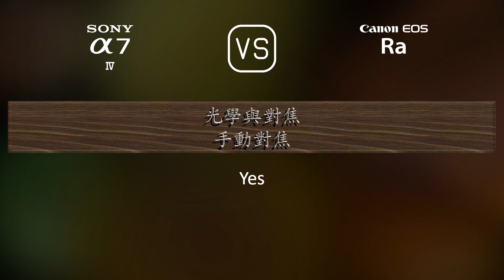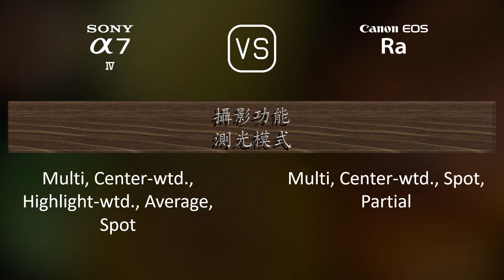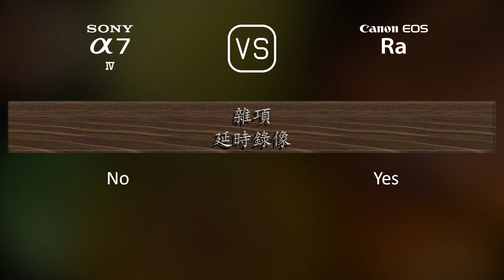Sony A7 IV 與 Canon EOS Ra 的規格比較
本片是 Sony A7 IV 與 Canon EOS Ra 的功能概述和規格比較 (comparison of specifications)，希望對您有所啟發。感謝您的支持。

00:25 推出
00:33 機身
00:40 影像感測器
01:01 影像
01:16 光學與對焦
01:41 屏幕
01:58 取景器
02:13 攝影功能
03:06 錄像功能
03:20 儲存
03:24 連接性
03:49 物理特性
04:07 雜項